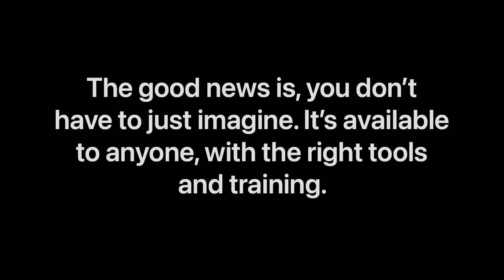Enjoying true freedom | The Good Dog Training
One of my biggest personal regrets was that I didn’t realize this kind of freedom was available to my dogs and myself earlier in our time together. So many adventures missed.

I’d you’d like to be able to enjoy this kind of life with your dog, but don’t know how, let us know. We specialize in off-leash training and reliability. Don’t let those adventures pass you by. ❤️